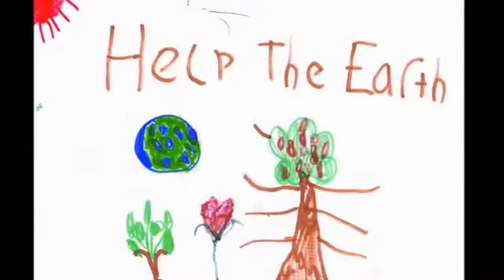Living on a Peaceful Planet - JP Taylor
I'd like to see
The day you and me
Are living on a peaceful planet
I'd like to hear
What it sounds like when we're
Living on a peaceful planet

(chorus)
It would be so delightful to see
People stop living just for themselves
And the forests and the seas become sanctuaries
A peaceful planet living in harmony

I'd like to feel
What it feels like for real
I'd like to smell
A smell that would tell
We're living on a peaceful planet

(chorus)

I'd like to be
With you so it'd be we
Some day we'll see
What it's like for us to be